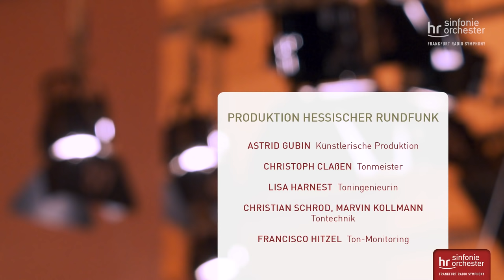Stage@Seven: Neruda: Trumpet Concerto – Jürgen Ellensohn / Andrés Orozco-Estrada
Frankfurt Radio Symphony and Frankfurt Radio Big Band live!

Frankfurt Radio Symphony
Jürgen Ellensohn, Trumpet
Andrés Orozco-Estrada, Conductor

Johann Baptist Georg Neruda:
Trumpet Concerto E flat major

I. Allegro  00:00
II. Largo  06:00
III. Vivace 11:23

hr-Sendesaal Frankfurt, 5 June 2020